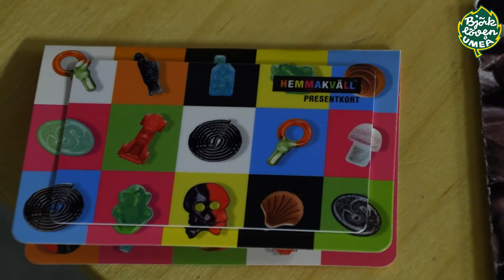Fansens gåva till Hellström och Kenttä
Supportern Cecilia Krautmeyer lämnade i dag över en gåva till Alexander Hellström och Per Kenttä. En insamling som hon med supportrarna gjort för att hylla den numera skadade Alexander och Per Kenttä för hans strålande insats som sportchef.